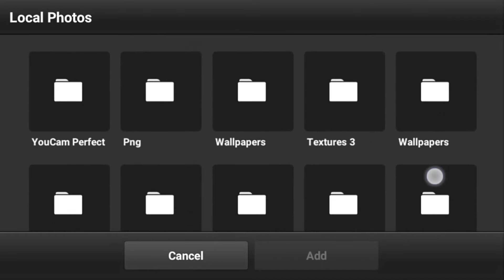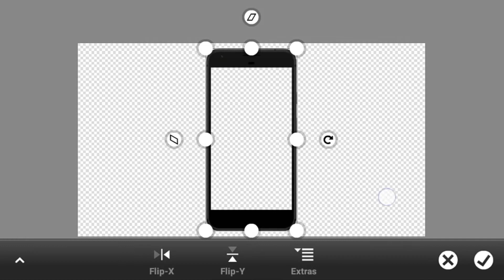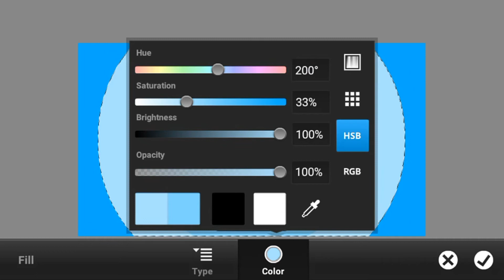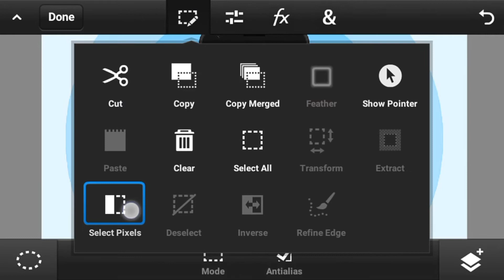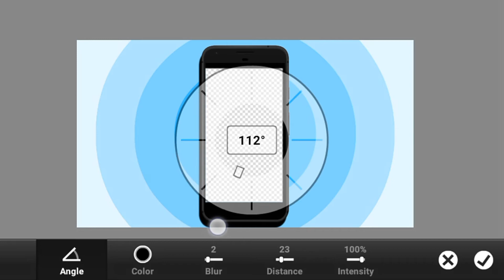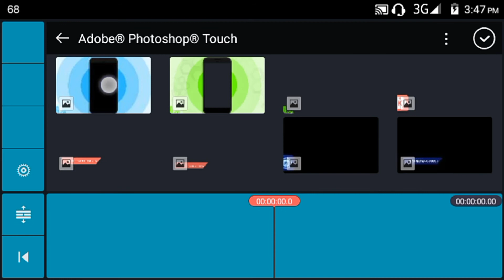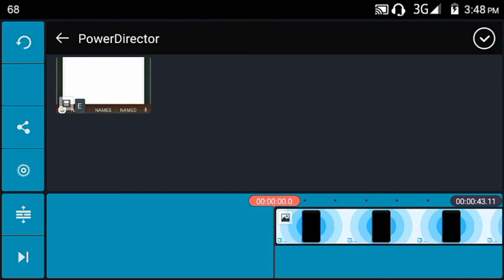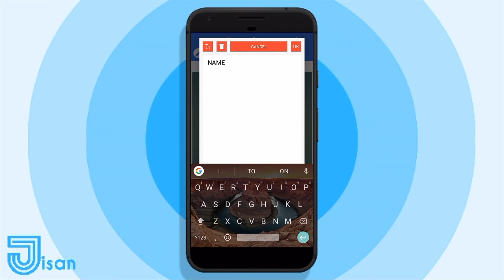HOW TO MAKE STYLISH OVERLAYS ON ANDROID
Hey Guys This Is Jisan Here And In This Video I Am Gonna Show You How To Make Cool Stylish Overlays On Android

▶▶Free Downloads◀◀

       ▶▶Background Music ◀◀

             ▶▶Also Watch◀◀